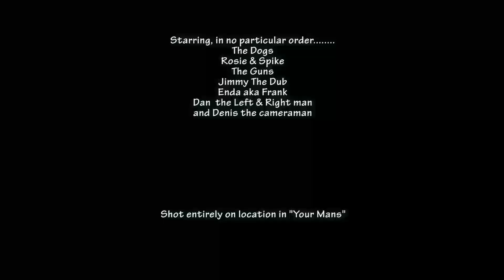Opening weekend Trim Gun Club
A few pheasants in the bag on the opening weekend of the shooting season.